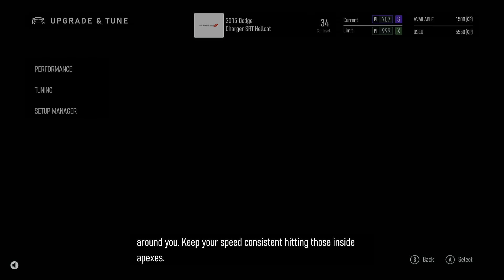Nothing But Wheelspin And Bad Credit - Forza Motorsport 8 Gameplay - Hellcat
Got a punched 392 off Temu